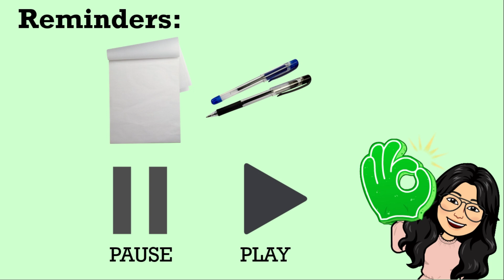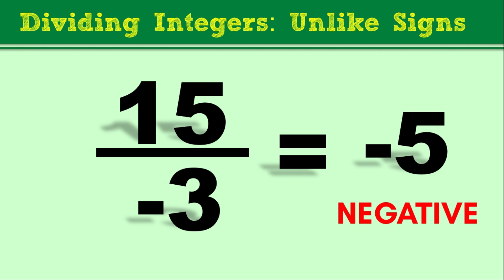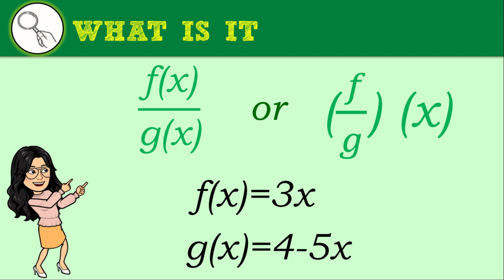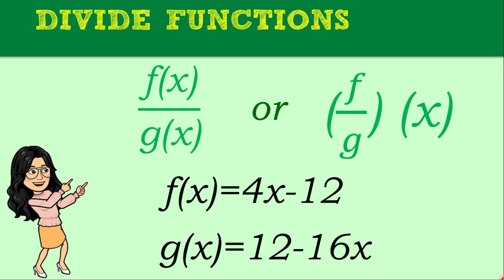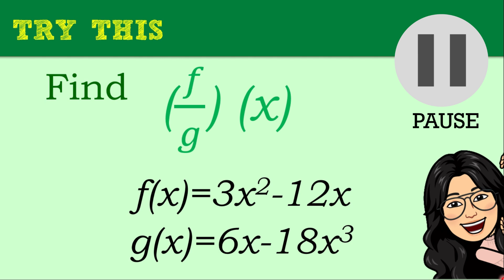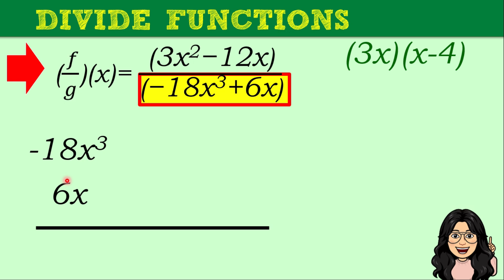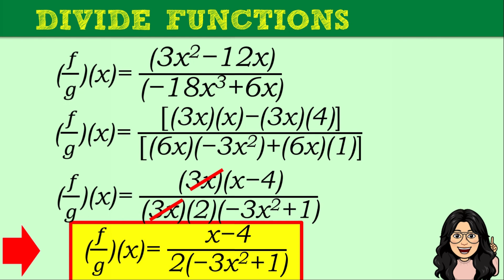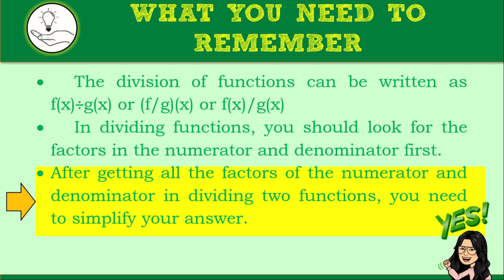DIVISION OF FUNCTIONS | SHS GRADE 11 GENERAL MATHEMATICS QUARTER 1 MODULE 1 LESSON 3.4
This is based on the Module 1 Lesson 3.4 for Quarter I of General Mathematics. The objectives of this session are the following: (a) follow the steps in dividing functions and (b) divide functions.

The writer of this module is Mr. Alger V. Aliser, a SHS teacher of Lahug Night High School of Cebu City Divison.